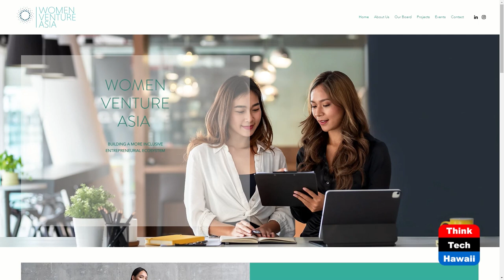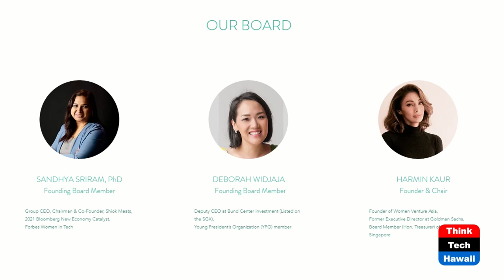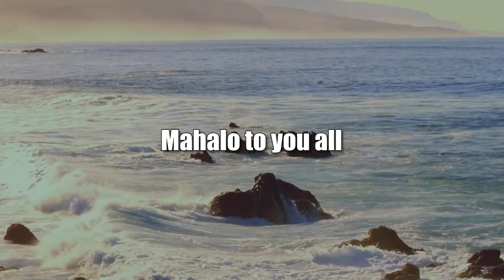We Don't Know Enough About Singapore (Global Connections)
We Can Learn a Lot from How They Do Things.  The host for this show is Jay Fidell.  The guest is Harmin Kaur Gill.

Harmin Kaur Gill, who lives in Singapore, helps us understand life and business in Singapore.  Why does she live there.  What are its special advantages.  Some of the business and social events she organizes and how people can connect with them.  She tells us how well Singapore has done in dealing with Covid and how it has solved the homelessness problem.  And she tells us what the people in SG think about the US.